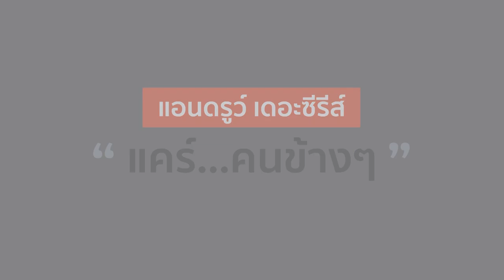แอนดูรว์ เดอะซีรี่ส์ | Andrew the series ตอน บอกรัก | EP.1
Cast : ภานุพงษ์ เมืองมูล, นราภูร์ชิษณ์ เชเดช

Director : ภาคภูมิ พัวพันสวัสดิ์ , ภัสติกร สุวรรณจันลา
Co-director : นิยตา นิกาจิ
Script writer : ภัสติกร สุวรรณจันลา
Videographer : ภาคภูมิ พัวพันสวัสดิ์
Photographer : กัณฑ์ตนนท์ สุรัชต์วิรากูล
Editor : ภาคภูมิ พัวพันสวัสดิ์, ดิษฐพงษ์ ชุติชัยวิรัตน์
Production manager : สุธาวี ชลบุษย์